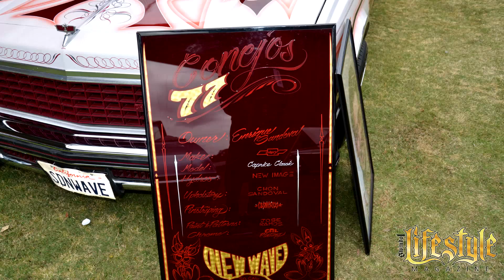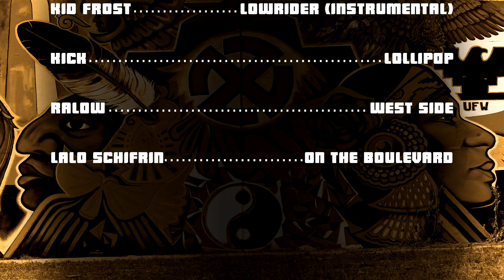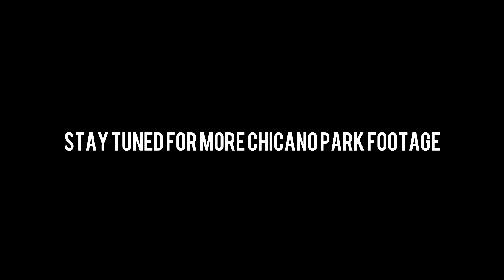Chicano Park - Celebrating History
Swindol Magazine had a chance to be at the recent Chicano Park car show, celebrating 44 years since the community claimed the plot of land as their own. It was a wonderful event with a great turn out. Check out the photos as well as the video footage to see some great cars as well as a few interviews with car owners and actor Danny De La Paz (American Me, Boulevard Nights). Also mentioned is 'FrankHats', makers of the famous 'Garcia' hat seen in many movies, including "Boulevard Nights" and "American Me". If you're interested in their products check them out on Facebook For the full story on Chicano Park, become a subscriber